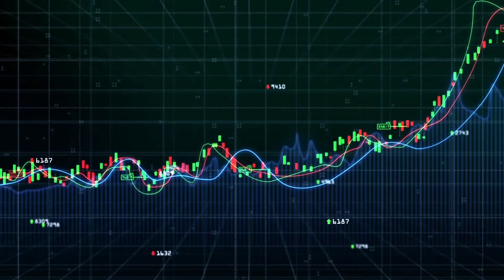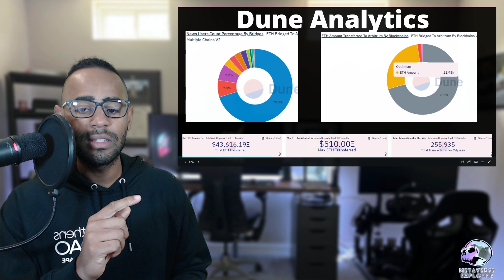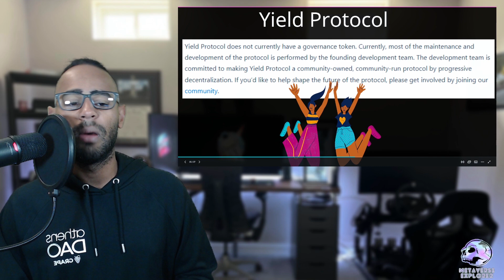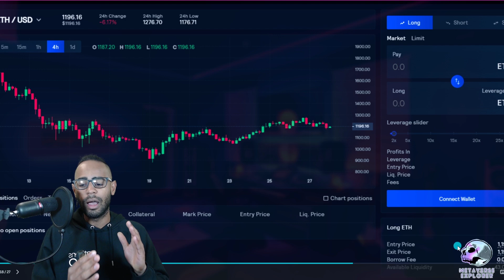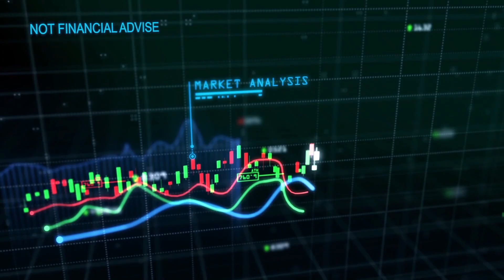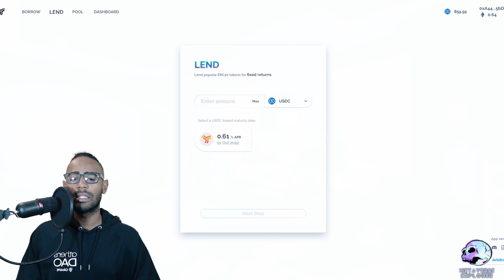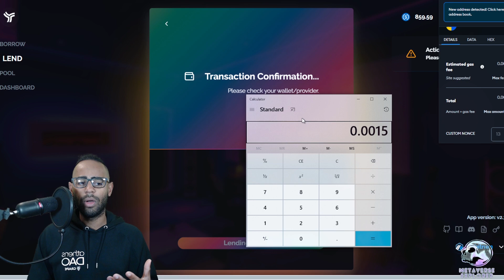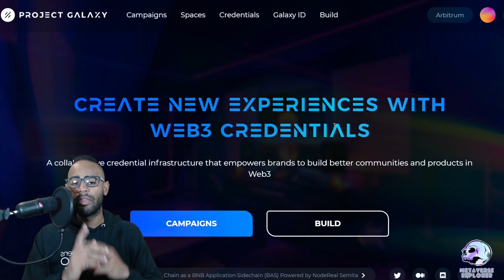Arbitrum Odyssey WEEK 2- Yield Protocol & GMX- Full Week Tutorial for NFT & Airdrop!?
IN GMX- YOU HAVE TO COMPLETE ALL THREE TASKS!

Timestamp:
00:00 Start
00:01 Introduction to Odyssey week 2
01:32 Week 1 Review & NFT
02:22 Dune analytics
02:18 TASKS FOR WEEK 2
05:11 Yield Protocol Overview
06:28 Yield Protocol Potential Airdrop
07:00 GMX Protocol Overview
09:09 Week 1 Overview and New NFTS
10:31 GMX TUTORIAL
11:52 Yield Protocol TUTORIAL
14:20 Love you Anon

Tutorials
New Platforms
New DEXs
New Games
& Much More!